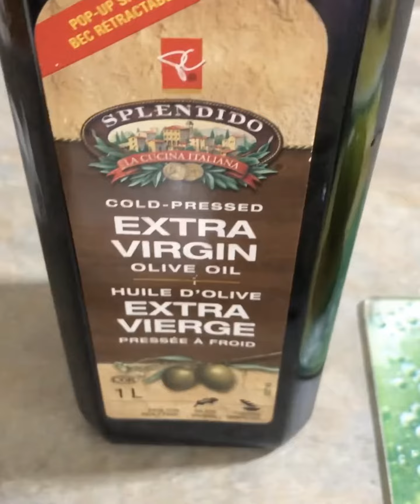Easy Salad Ideas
This tasty salad, us quick to make with only few ingredients, and can be a perfect side dish with any type of food.